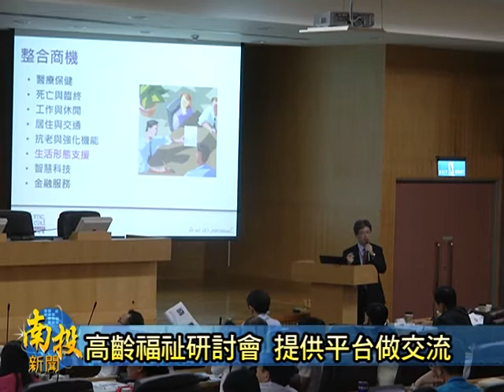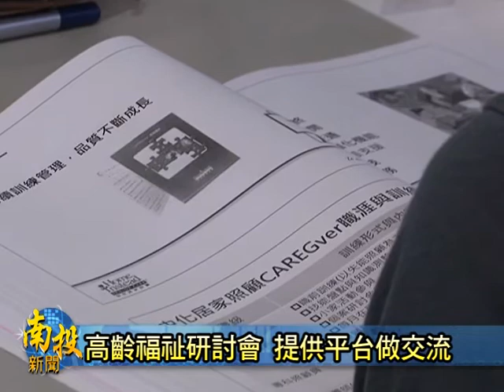南投新聞 草屯兩岸老人福祉研討會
第八屆海峽兩岸老齡福祉研討會，今天在南開科技大學展開，針對老人輔具開發、保健預防、照顧人才培育，甚至是產品研發等方面，和大陸學者進行交流活動，希望面對老人化的社會，能提供良好溝通平台，有機會進行產學合作，為長者提供更好的服務。